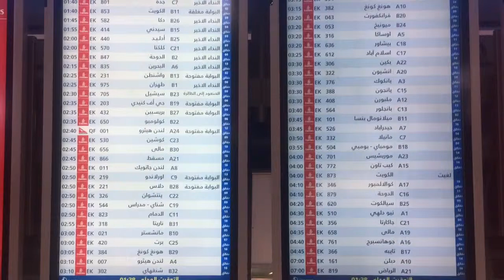Nov 1, 2016